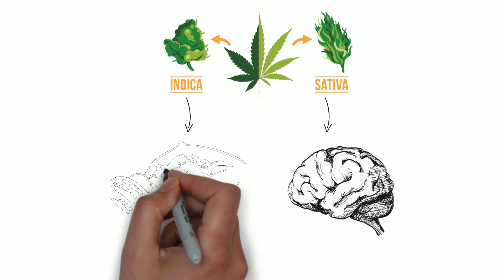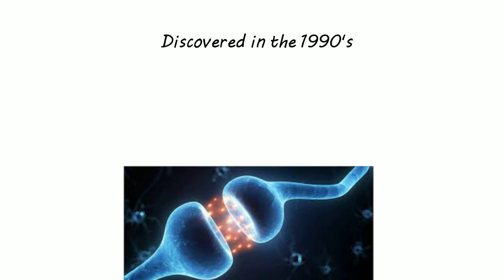Cannabinoids, Terpenes and The Entourage Effect of Cannabis by Doctor Terpene.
How compounds in cannabis are combined to offer various effects for consumers.   THC, CBD and other cannabinoids regulate  psychoactive effects.  Terpenes contribute smell, taste and therapeutic effects in the right combination and proportions.   The Entourage Effect is the synergy of cannabinoids and terpenes in Doctor Terpene cannabis capsules with purpose.